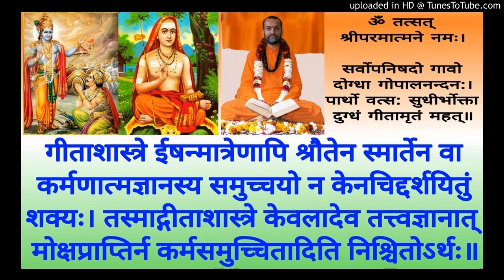Bhagavad Gita BG 172 Swami Shantidharmananda Saraswati